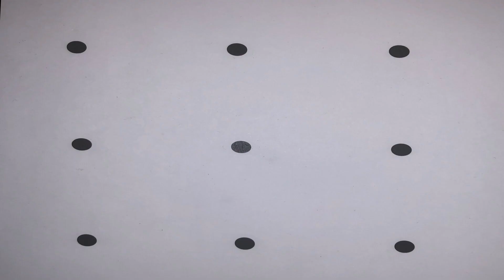Collaborative Enterprise: animated music video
This is my Collaborative Enterprise: animated music video for my Thinking through making unit, testing my abilities individually and working to together as a part of a group to inform and gather ideas of what I could create from still images based off mark-making excersises and workshops.